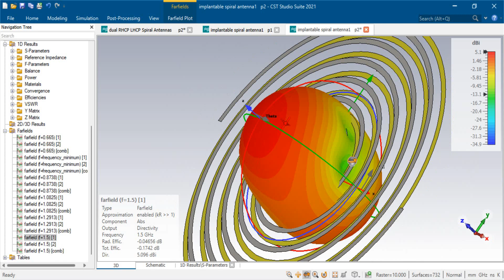ARs of ES, MES, and TSS Triple-Section Spiral Antenna with Improved Radiation cst studio suite